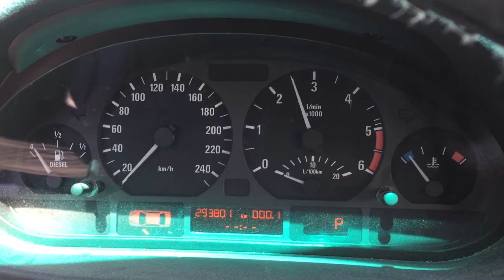S 4508 ДВС (Двигатель) BMW E46 2.0td 204D4 M47TUD20